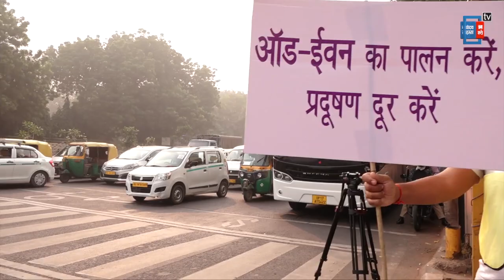ODD-EVEN पर Delhi के परिवहन मंत्री के साथ Navodaya Times की ITO चौक से